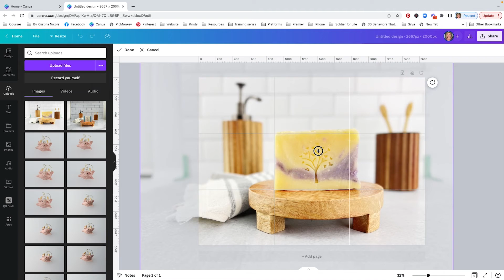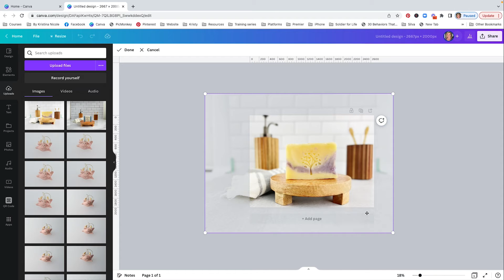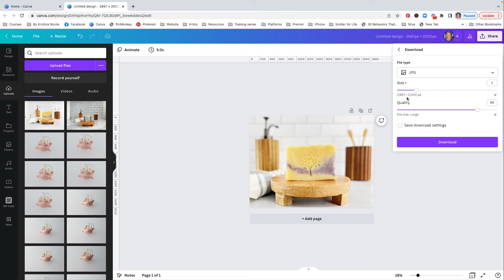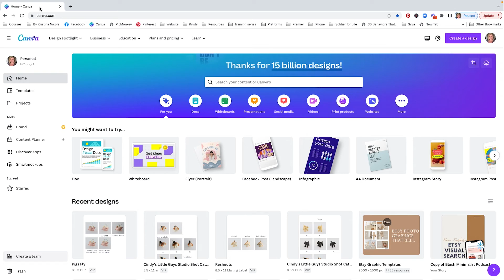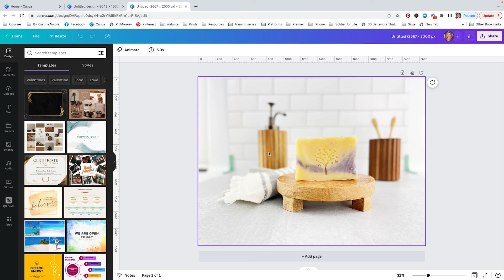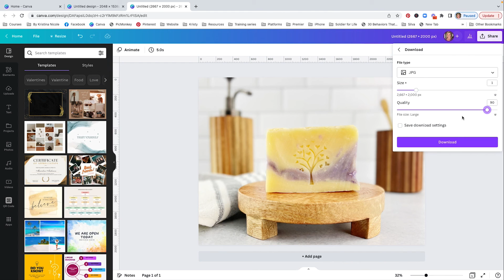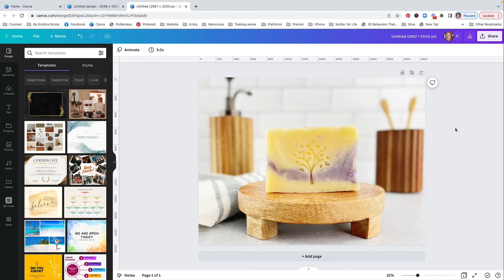How to Resize Images for Etsy in Canva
How to Resize Images for Etsy in Canva | 2023 | Learn how to properly resize your product photos for Etsy using the free version of Canva or Canva Pro.

Grab your free guide! The Complete Guide to Sizing Images for Etsy 2023

Take Better Product Photos with Your Smartphone 5-Day Challenge

Learn The Makers Method for taking scroll-stopping product photos that attract more customers and make more sales and money for your business without the headache and cost of becoming a professional photographer so that you can get back to doing what you love most, creating your product.

FREE GROUP
Have questions? Get them answered by me inside of my Product Photography for Makers free Facebook group